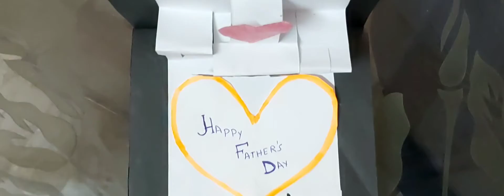Father's Day special ||poem ||celebration ||handmade cards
Father'sDay2020#poem#celebration
This is  poem dedicate to my father written by my mom .